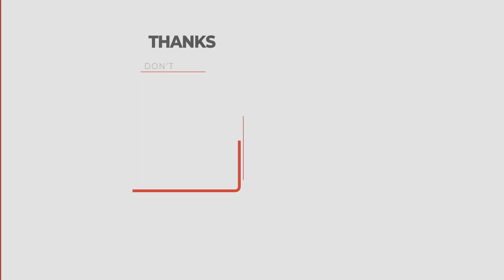Handwashing and sanitizers: Coronavirus (Covid-19)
This video discusses the benefits of Handwashing and sanitizers in relation to the Coronavirus (Covid-19).